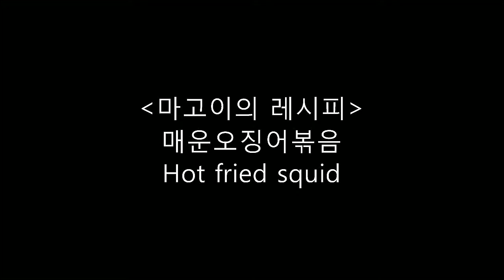매운오징어볶음(Fried squid with chilli pepper) Korean food recipe calamari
오징어를 매운 양념에 볶아서 밥반찬으로 만들었어요. 밥에 올려서 비벼 먹어도 되고 그냥 반찬으로 먹어도 좋아요. 한번 데쳐서 볶았기 때문에 식감이 좋습니다.